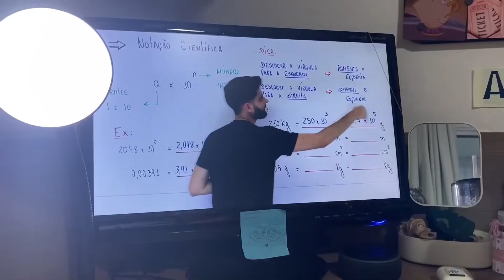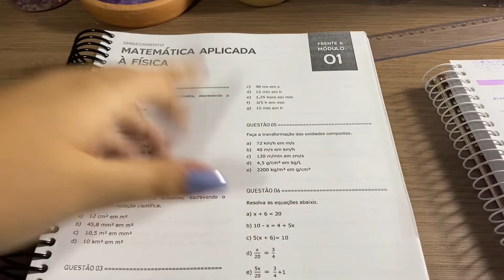STUDY VLOG 📚| estudando nas férias, motivação e dicas!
Nesse vídeo resolvi mostrar um pouco de como está sendo a minha rotina nas férias. Espero que goste!

músicas do vídeo:

Mariehamn - Scandinavianz

New Age - VDGL

Freefalling - Artificial.Music & Storm Infinity